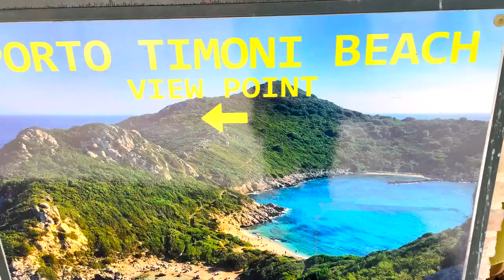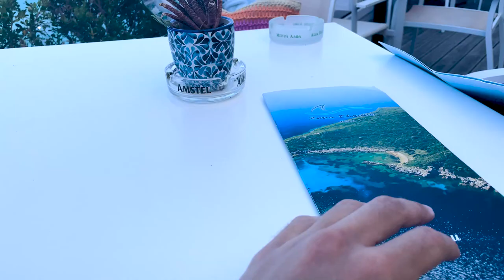TAG 4 KORFU URLAUBSVLOG MIT MELINA!😍🇬🇷 Wandern, Schwimmen, Essen & mehr.!☀️